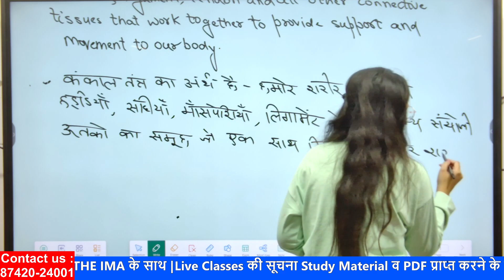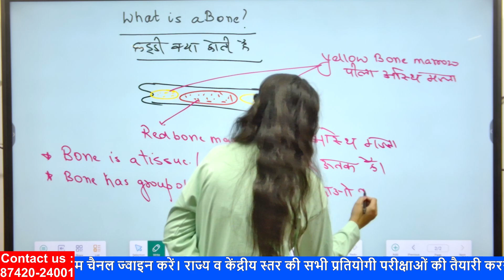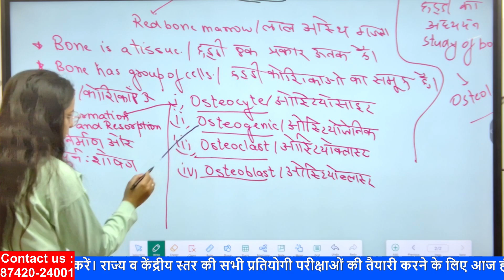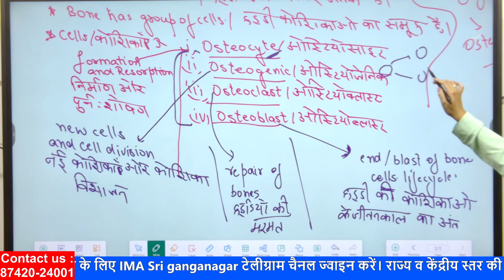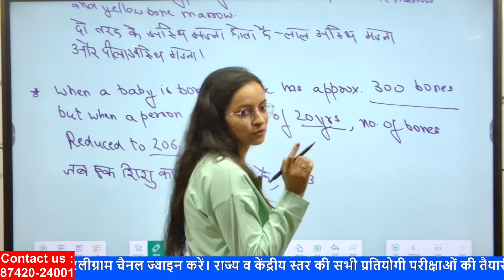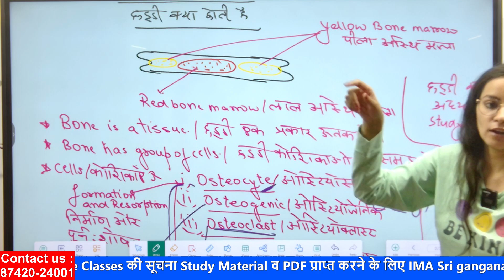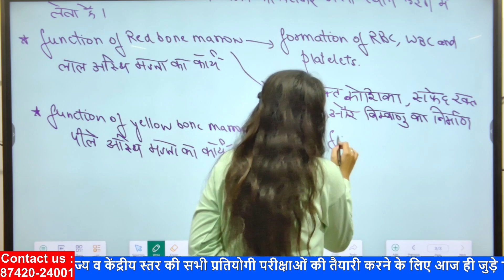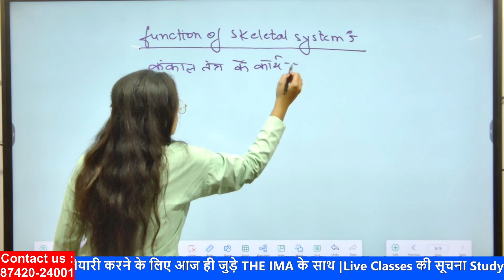SCIENCE - GS Special Batch For UPSC & all State PSC Exams || CLASS- 38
Official YouTube channel of Ignited Minds Academy - pioneer institute dedicated for ignite young minds for civil services IAS & RAS
 🎯THE IMA 🎯
IGNITED MINDS ACADEMY
Education For Life & Career
Our Courses
📚 RAS Pre Target Batch
📚 RAS Foundation  Batch After 11th & 12th
📚 Raj S.I.
📚 RAS PCM
📚 UPSC Exam